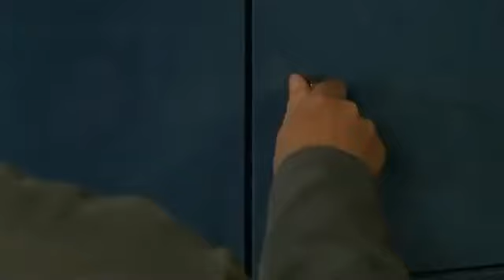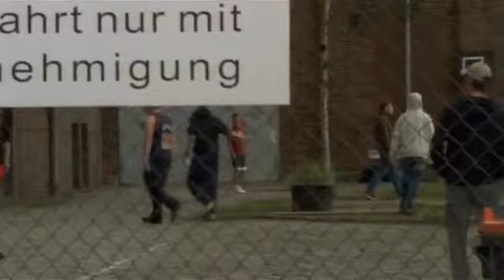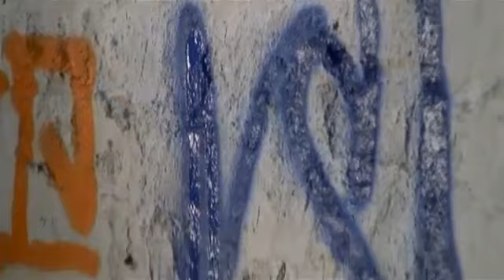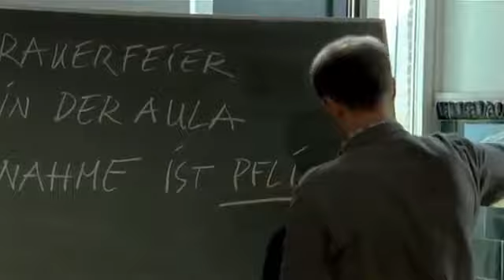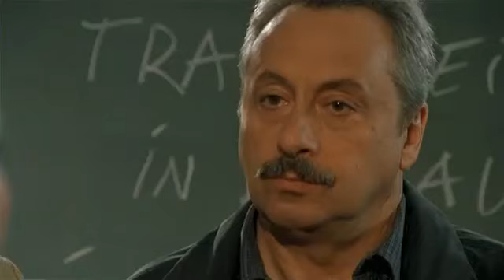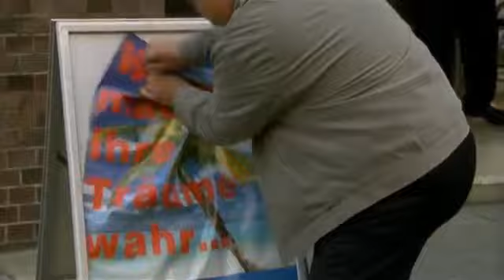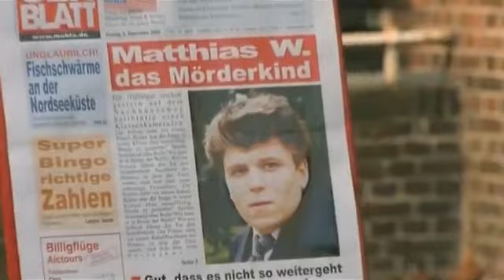Stubbe Von Fall zu Fall 22 Tödlicher Schulweg